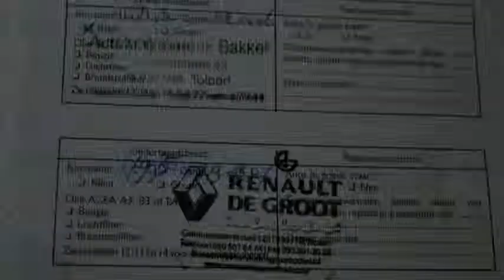Renault Scénic 1.6-16V Authentique Airco LPG G3 Inruil mogelijk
58-HX-VB 289.156 km
  Prijs:     € 1.495
  Merk:     Renault
  Model:     Scénic
  Type:     1.6-16V Authentique Airco LPG G3 Inruil mogelijk
  Carrosserievorm:     MPV (5 drs)
  Bouwjaar:     2002
  Transmissie:     handgeschakeld
  Kleur:     Grijs metallic
  BTW/Marge:     marge
  Brandstof:     lpg-g3
  Energielabel:

Accessoires
* 3e remlicht
* ABS
* Airbag bestuurder
* Airbag passagier
* Airco
* ASR
* EBD
* ESP
* Getint glas
* Hoofd-airbags voor en achter
* Hoofdsteunen achter
* Hoofdsteunen voor
* Lendesteunen verstelbaar
* LPG G3 onderbouw installatie
* Metallic lak
* Radiovoorbereiding
* Ramen voor elektrisch bedienbaar
* Ruitenwisser achter
* Side-airbags
* Startonderbreker
* Stuurbekrachtiging
* Stuurkolom in hoogte verstelbaar
* Trekhaak

Boekjes: Aanwezig

Een nette auto voorzien van vele extra's. De auto heeft nog APK tot 12 september 2015.
7825 XE EMMEN (rondweg)